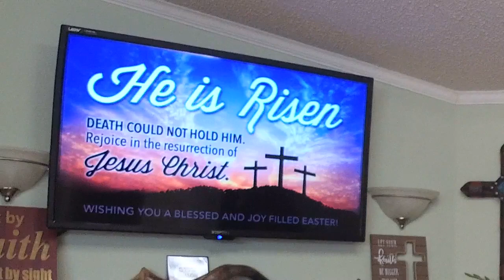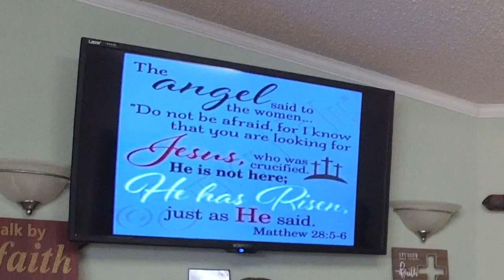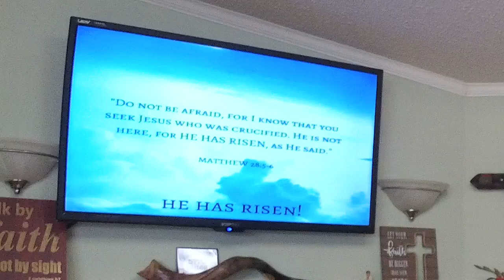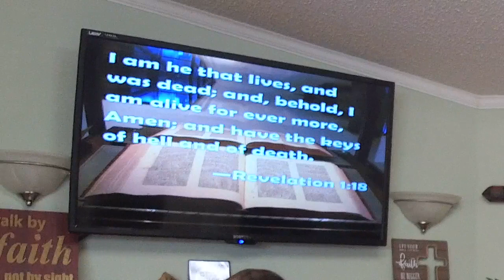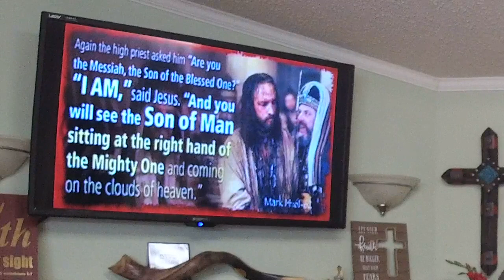He Has Risen - Pastor José Cordero - April 4, 2021